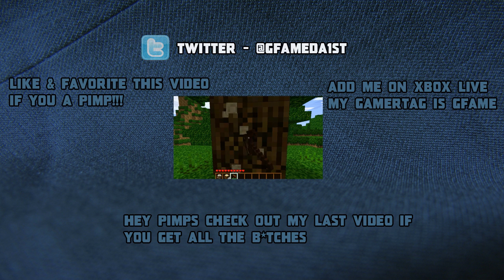Is Black Ops Going To DIE When MW3 Comes Out?